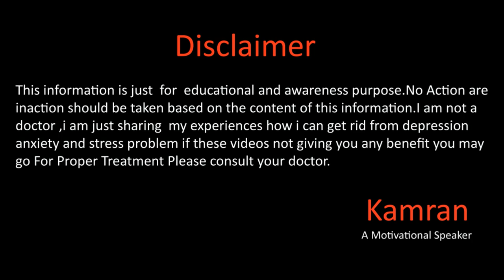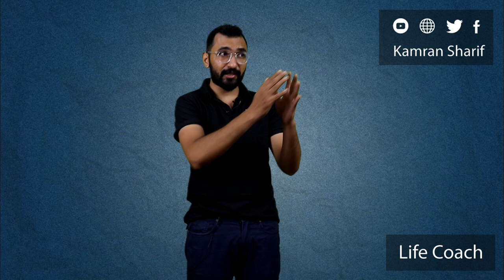How To Deal With Fear | Andher Ka Dar Kaise Khatam Karen By Kamran Sharif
Hope You all will be doing fine there in this video we will take about the Inner fear how you can deal with this for more details please watch the video and if you need private coaching you may contact at
Gmail
You Mar Write us email at